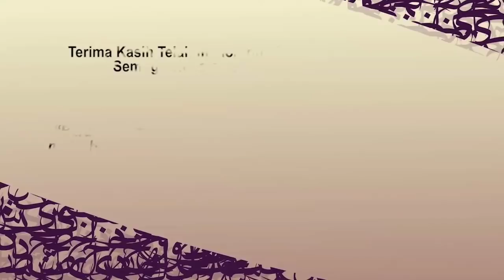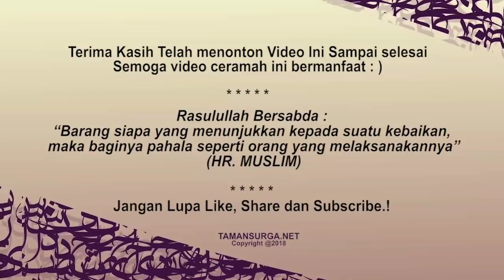MANTAAP !!! Beginilah Ustadz Abdul Somad Lc, MA. Menyikapi Malam Pergantian Tahun Masehi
Beginilah Ustadz Abdul Somad Lc, MA. Menyikapi Malam Pergantian Tahun Masehi